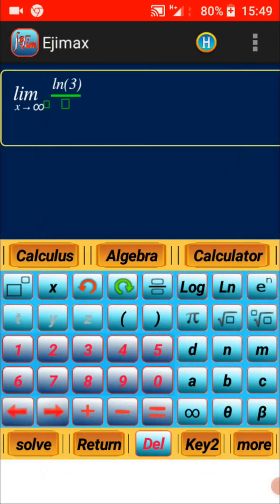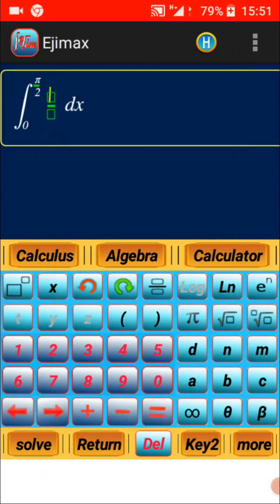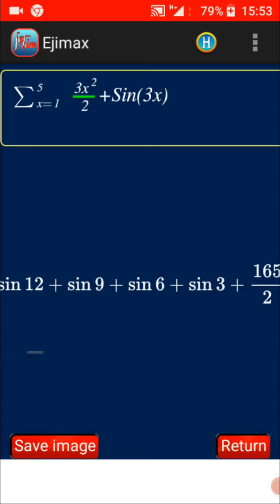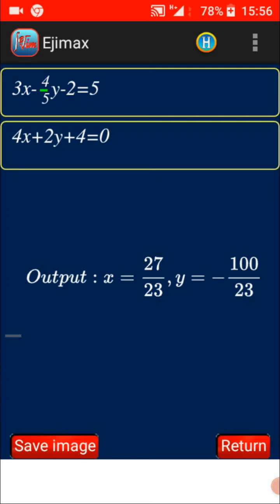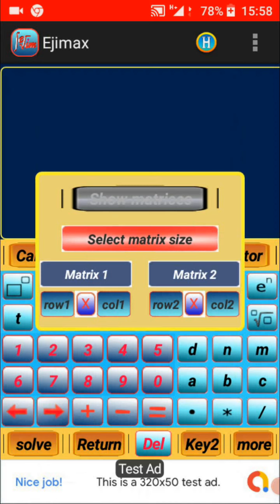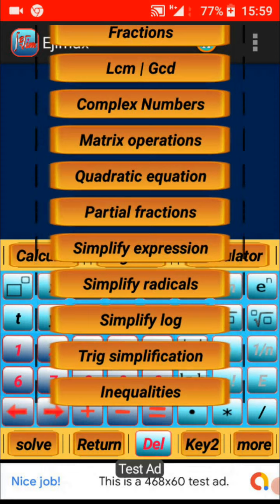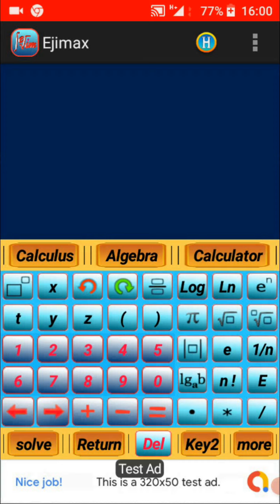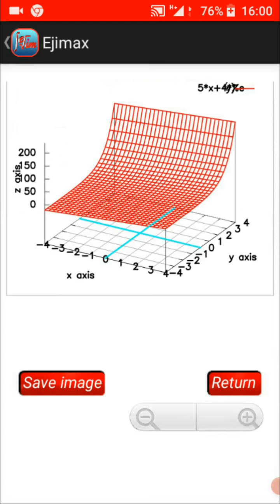ejimax2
This is the preview of Ejimax math solver and calculator available in google play a